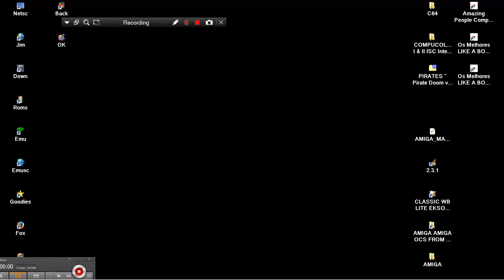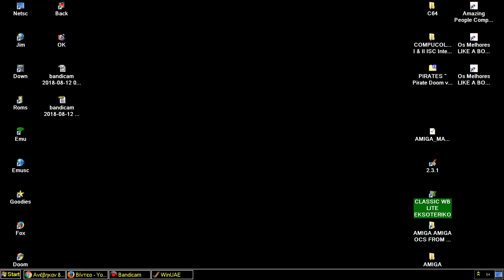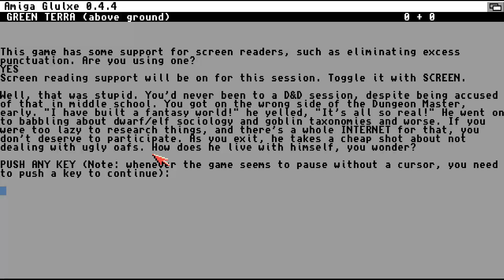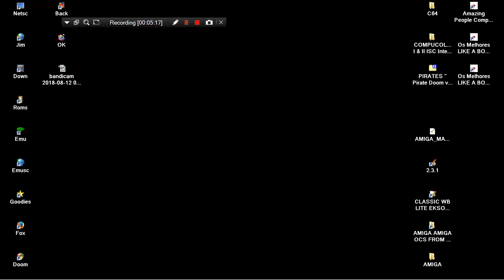AMIGA UGLY OAFS ITS GLULX TEXT ADVENTURE GLULXE INTERPRETER By Andrew Plotkin